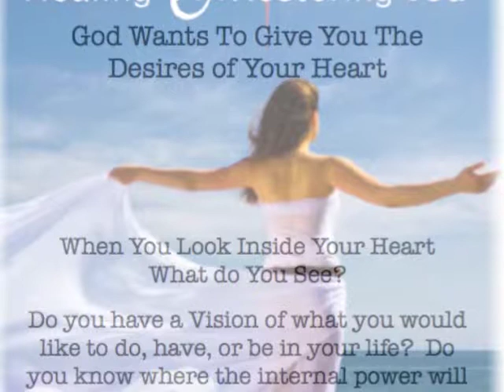Day of Love - Healing and Restoration for Women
Find out what the Day of Love is by clicking the link above. Healing and restoring relationships is vital in every relationship.